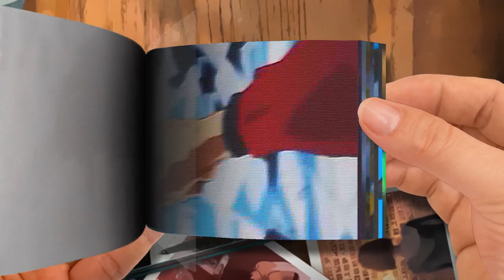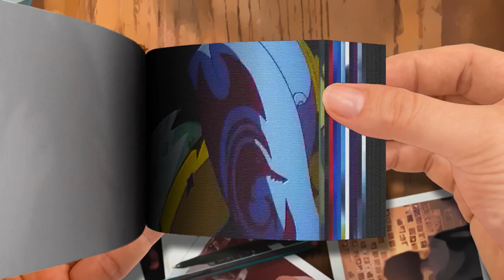FlipBook | SALIVA GREY x ODIATO - SNATCHED UP (prod. NXMERCY & 99ZED)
🌈 FlipBook ＴＲＡＳＨ 新 ドラゴン